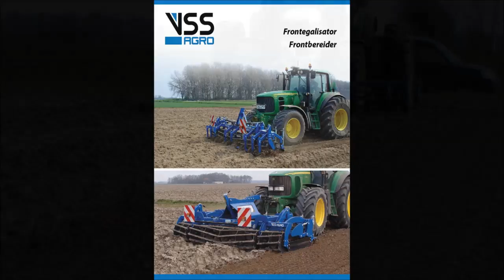VSS Agro seed bed preperation with John Deere, Massey Ferguson, Claas - Agrifoto.nl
VSS Agro machines voor de zaaibedbereiding van fabrikant VSS uit Heinkeszand met Massey Ferguson, John Deere en Claas trekkers. VSS Agro zaaibedbereider, frontbereider, drukrol, frontegalisator.

VSS Agro machines for seed bed preperation from manufacturer VSS from Heinkeszand with John Deere, Massey Ferguson and Claas tractors.